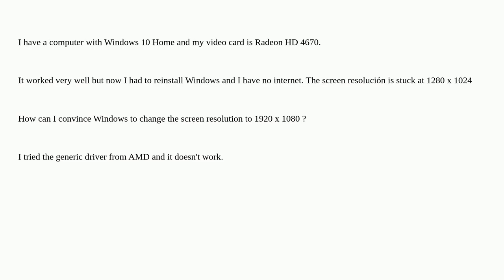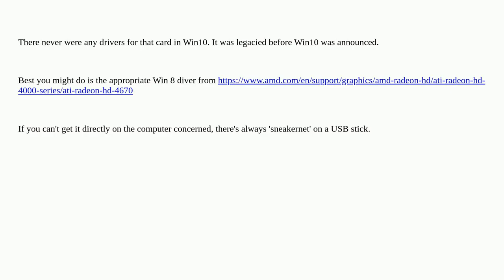Radeon HD 4670 driver for Windows 10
A special thanks goes out to the community

  amd-radeon windows-10